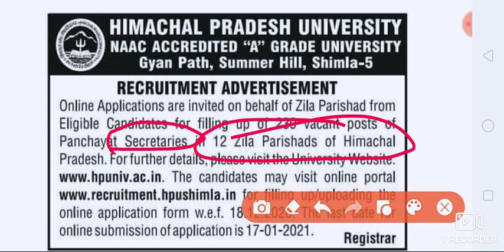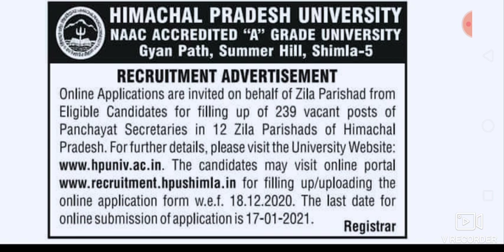Hp zila parishad punchayt secretaries recruitment 2020-21